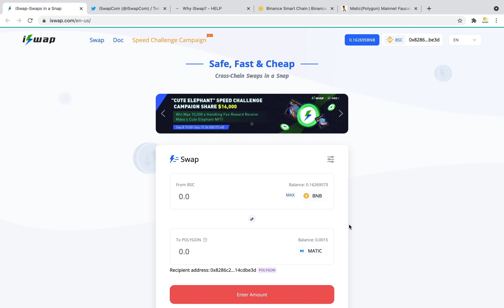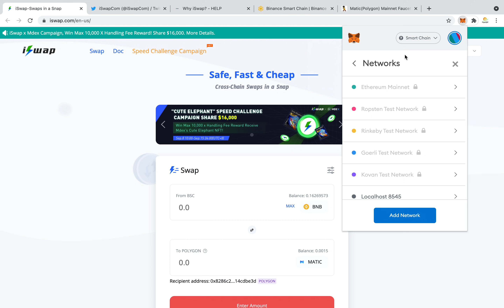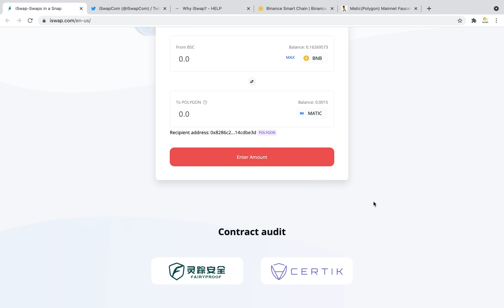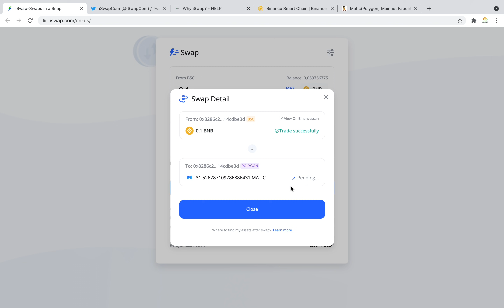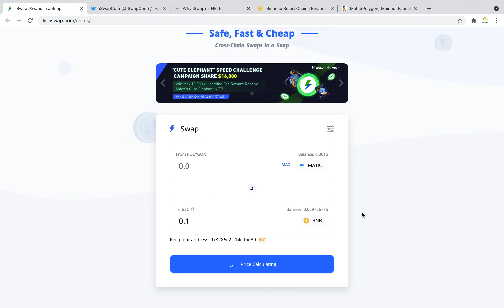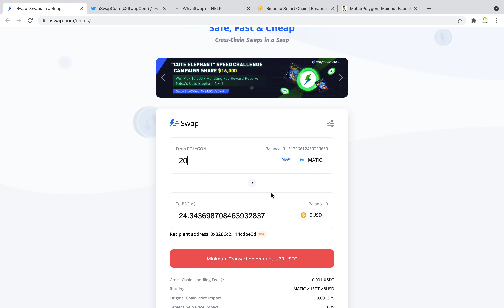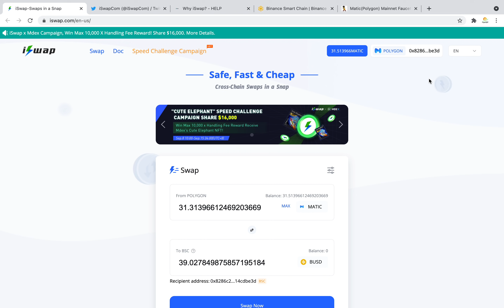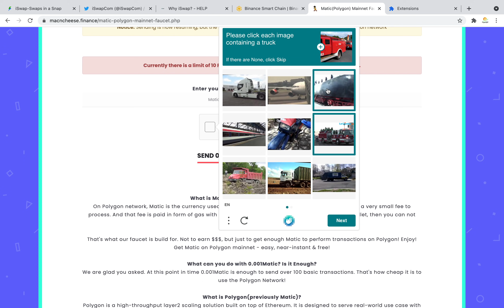iSwap Cross-chain Swaps full overview | Safe l, Fast & cheap cross chain swap | Live swap